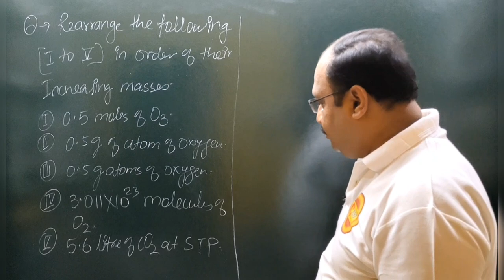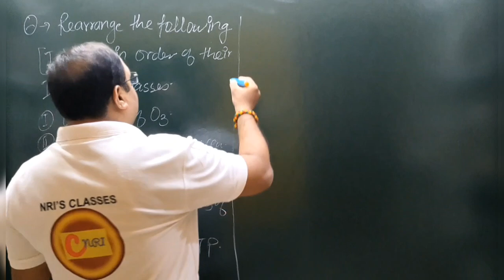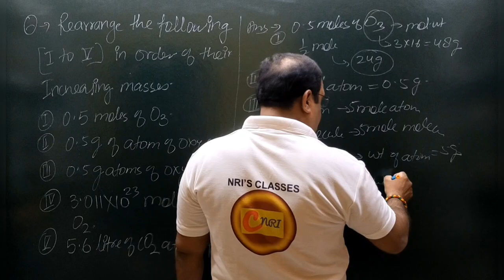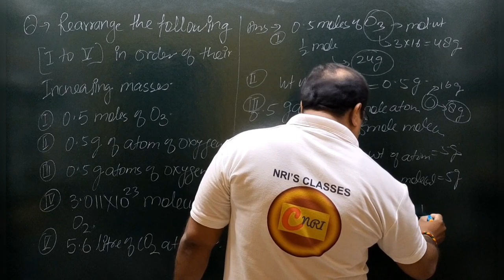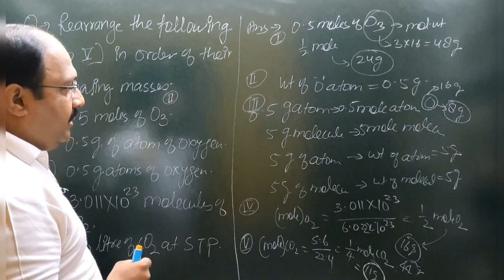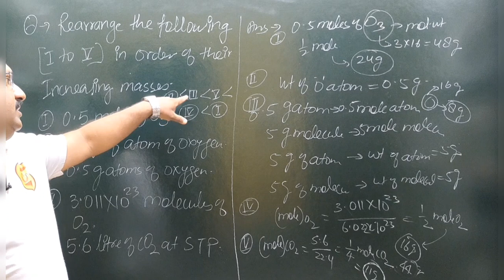Rearrange the following (I to V) in order of increasing masses.0.5 moles of O3.0.5g of atoms of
lecturer
social studies
physical education
civil services study
kendriya vidyalaya
navodaya vidyalaya
revised syllabus
latest syllabus
AIIMS CHEMISTRY SOLUTION
AFMC CHEMISTRY
PUNE CET CCHEMISTRY#PBCET
JP NOIIDA
UPES CHEMISTRY SOLUTION
IISC CHEMISTRY
CHEMISTRY
NCERT EXAMPLER
CHEMISTRY IN FINGERTIPS
SRM VIT VELLOR
BITS CHEMISTRY
JEE MAINS
JEE ADVANCED.
UPSEE 2020
WBJEE EXAM
JEE STRATEGY
IIT PREPARATION
NRI'S CHEMISTRY
NRI'S CLASSES
CHEMISTRY NCERT
UTTARAKHAND BOARD
BIHAR BOARD
ODISHA JEE
MP PET
J& KCET
ISC BOARD
BIHAR MEE
KURUKSHETRA CEE
BIHAR CECE
chemistry
strategy
chemistry#class11 chapter
jee videos
chemistry class12jee notes
chemistry class11jee
chemistry test
chemistry questions
nris chemistry
jee exam preparation
chemistry online
chemistry exam paper
iitjee questions
iitjee preparation
jee entrance
jee admission
jee examination
jee main
jee paper
chemistry questions
chemistry test
neet chemistry
neet preparation
neet syllabus
ncert class12#chemistrypart12
computer science
pre board exam
business studies
general kknowledge#general studies
New York
biotechnology Rearrange the following (I to V) in order of increasing masses.0.5 moles of O3.0.5g of atoms of oxygen.0.5g atoms of oxygen.3.022*10 23 molecules of O2.5.6 litre of CO2 at STP.